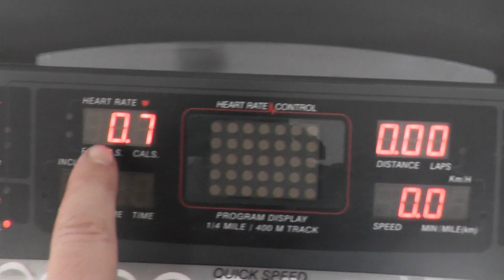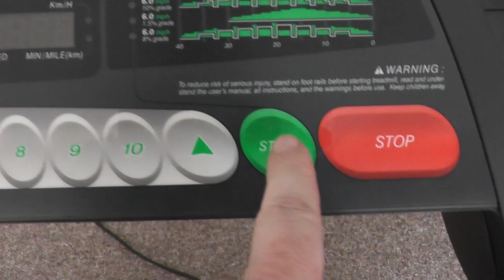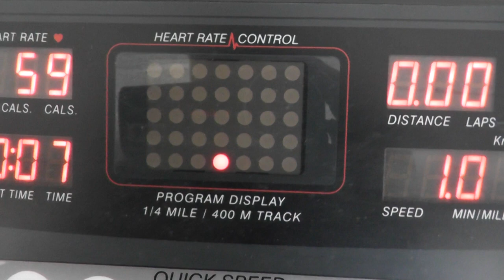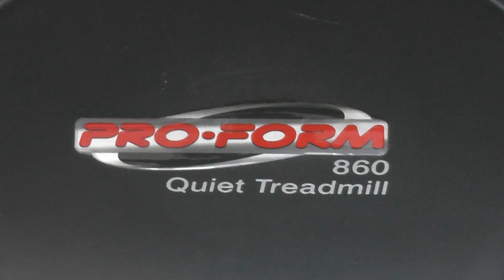TREADMILL PROFORM 860 QUIET FOLDING SPACE SAVER PRO TEK EXCELLENT CONDITION $390